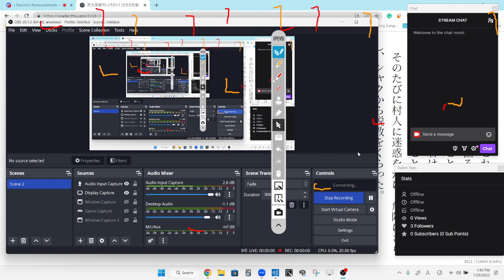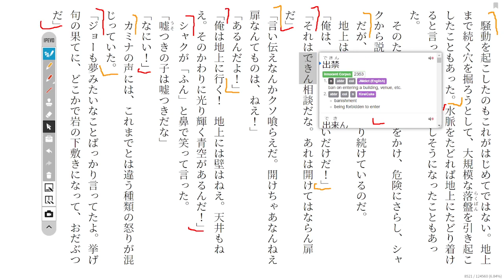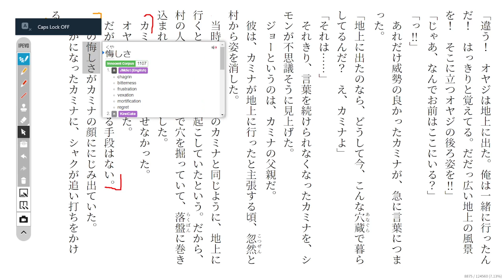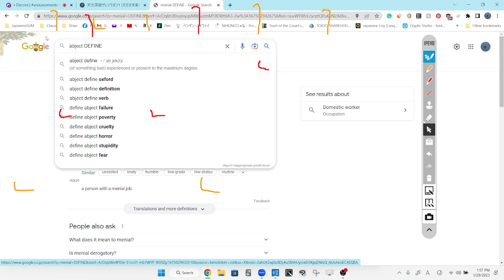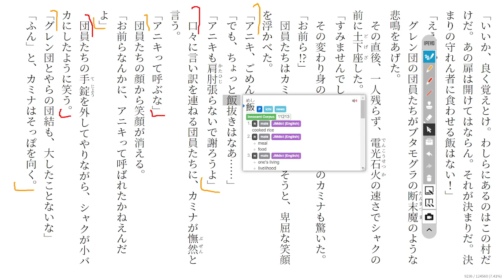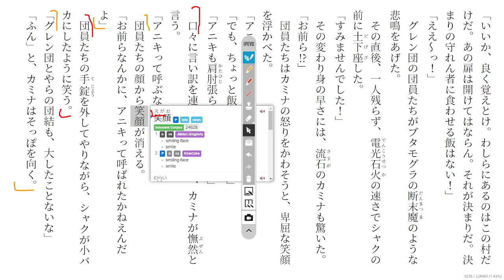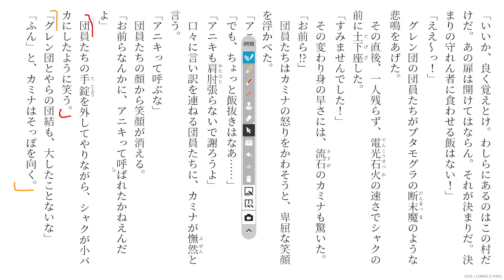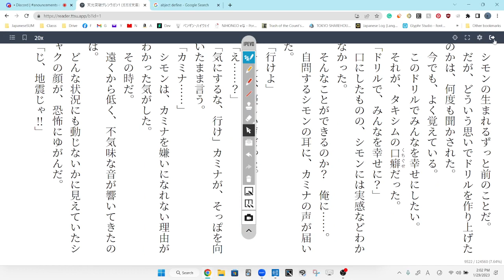Gurren Lagann 7 天元突破グレンラガン1 Reading Discussion (ガガガ文庫)